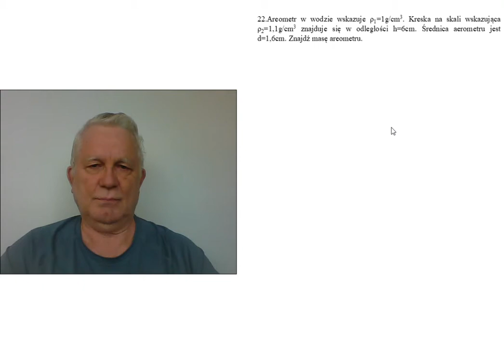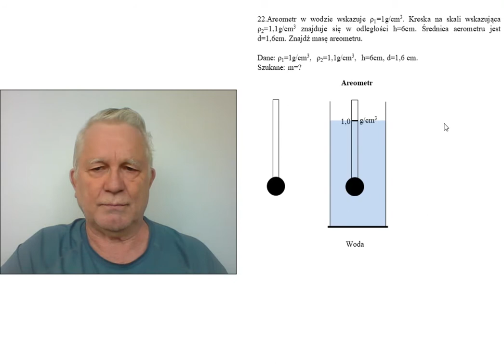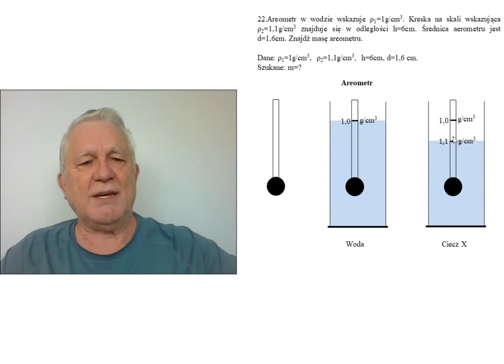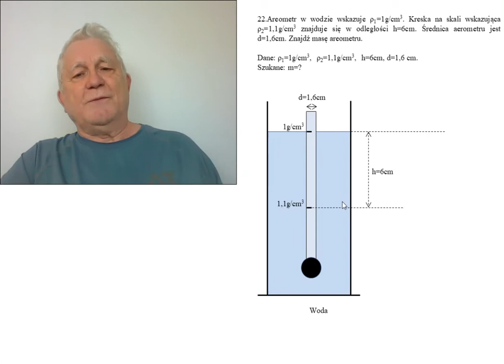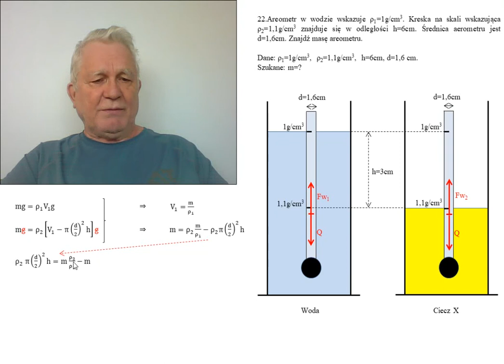22. Fizykamax - Hydrostatyka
Fizyka - 38.Hydrostatyka - zadanie nr 22